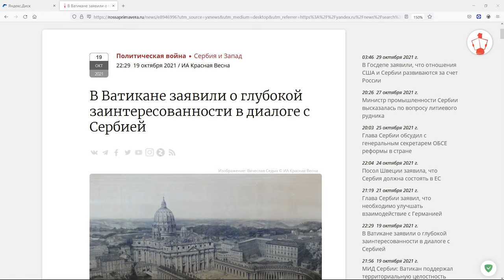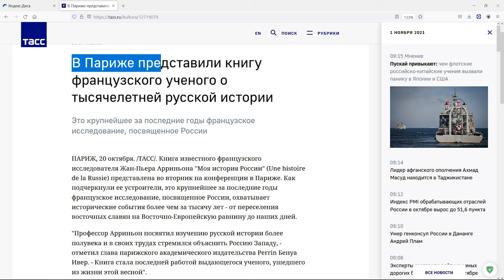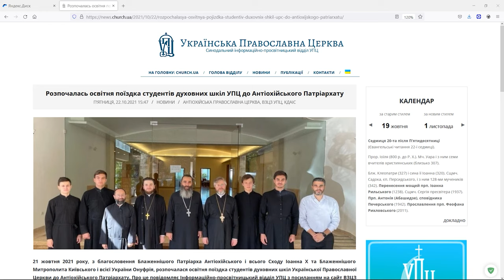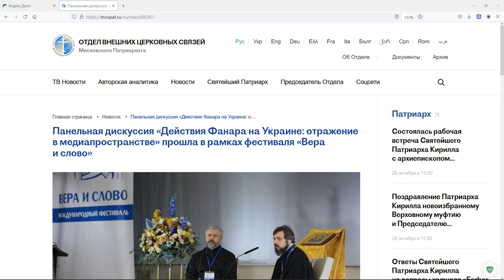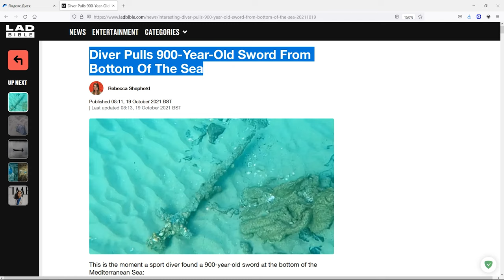Serbia attracts the Vatican. «My History of Russia». A new discovery in Israel